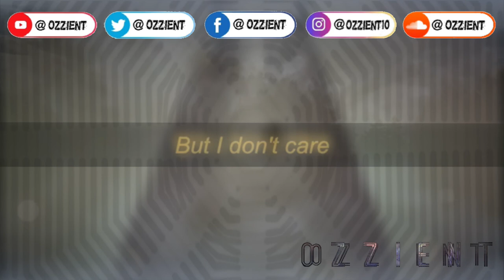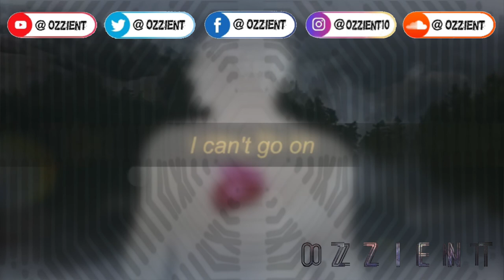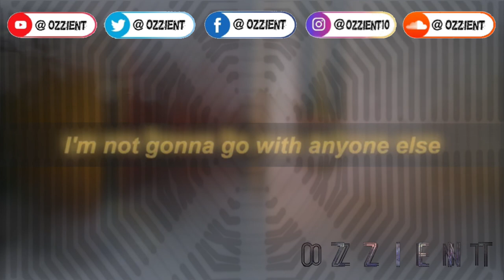Day Wave - Potions (Ozzient Remix)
Part of a remix competition held by Metapop!

O z z i e n t

Song: Potions
Artist: Day Wave
Album: Potions
Release Date: March 2020
Genre: Alternative/Indie